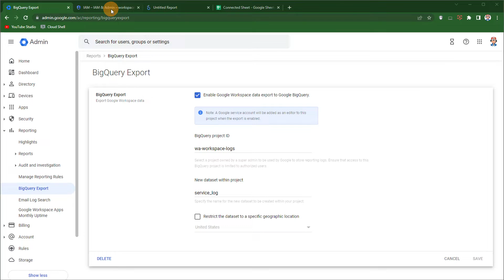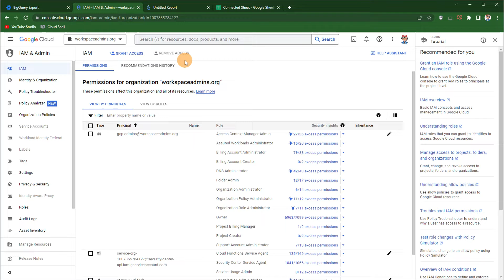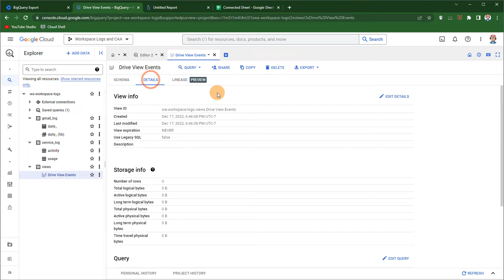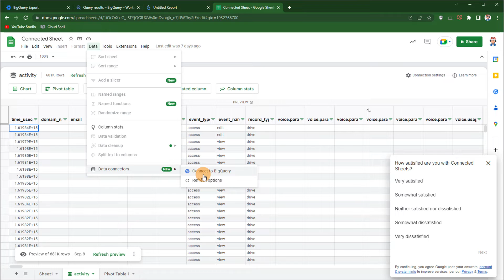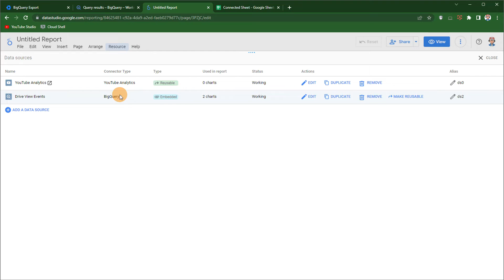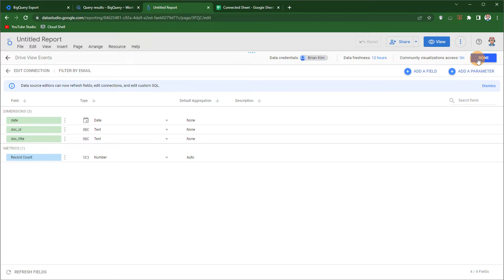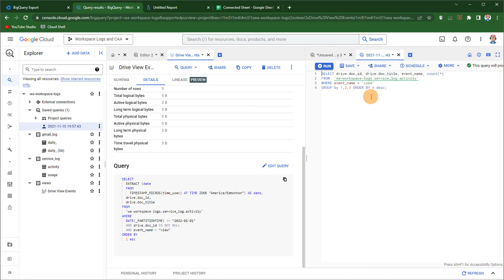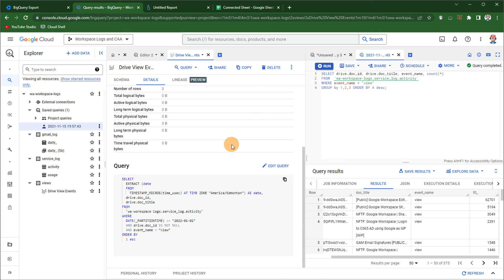Setting up BigQuery Log Export from Google Workspace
Setting up log export from Google Workspace can help your organization meet log retention requirements and answer any questions such as "What are the most popular files?"

In this video, we look at setting up the log export from Google Admin Console, GCP permissions needed, and how to analyze/visualize the data using SQL, Google Sheet, and Looker Studio.

Get access to the Shared drive with documents from this event and other past events along with the collection of Community Docs. Workspace Admins Community Comment Access Group

To access the Workspace Admins [Public] shared drive, be sure to join the group above first